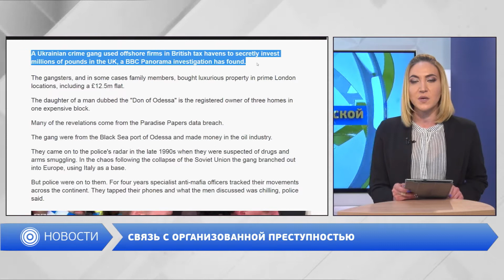Связь с организованной преступностью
Журналисты ВВС уличили в этом Геннадия Труханова. В расследовании городской голова упоминается вместе с одиозными одесскими предпринимателями Александром Ангертом и Николаем Фомичевым.